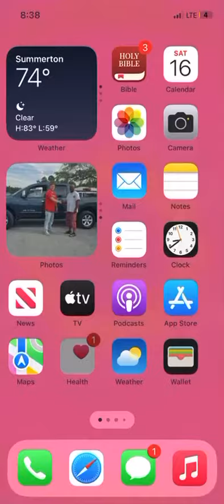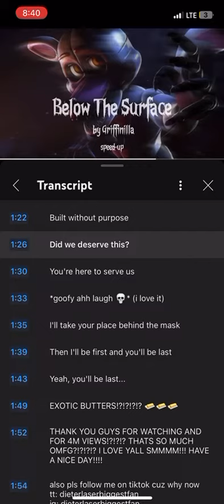Below the Surfaceeeeee